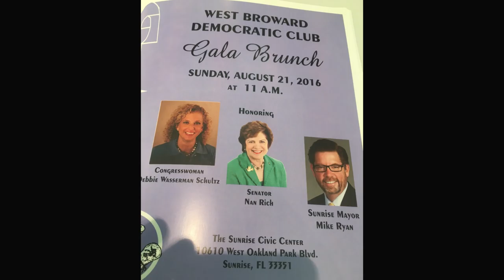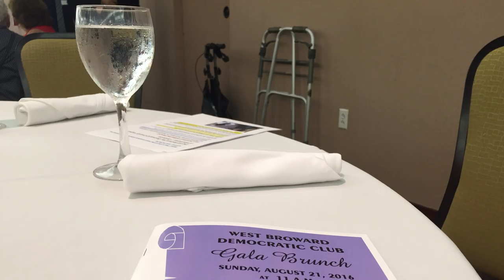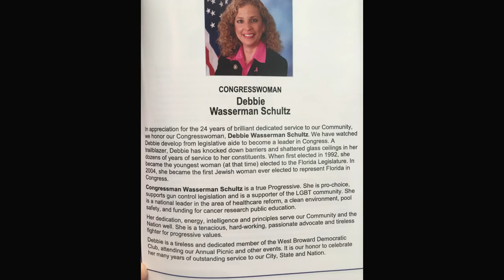Inside Establishment Territory: Debbie Wasserman Schultz "Gala"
TYT Politics Reporter Jordan Chariton and producer Emma Vigeland found their way inside a cushy brunch in "honor" of Rep. Debbie Wasserman Schultz. Inside, they were swarmed by aides of the Congresswoman.